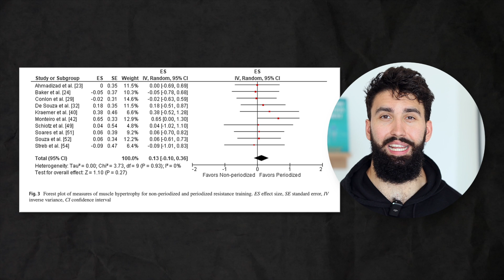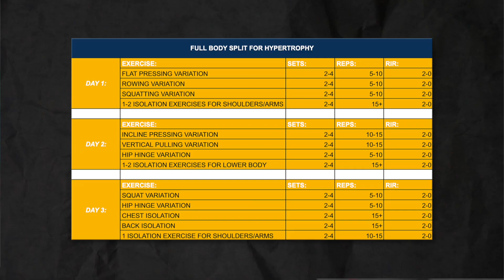Do you NEED to PLAN your TRAINING? (Periodization Science Explained)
In this video we discuss periodization and whether it really is necessary to keep make good gains in both a strength and hypertrophy context.

Timestamps:
00:00 - 01:06 (Intro)
01:07 - 01:26 (Full body training made simple)
01:27 - 02:26 (Can you make gains training like this?)
02:27 - 03:05 (The science)
03:06 - 03:54 (My take on the science)
03:55 - 04:29 (Takeaways)
04:30 - 05:15 (Hypertrophy specific recommendations for an optimal, longer term strategy)
05:16 - 05:50 (Strength specific recommendations for an optimal, longer term strategy)
05:51 - 06:19 (Outro)